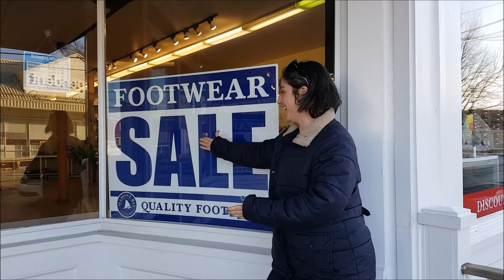Episode 28 - If the Shoe Fits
Join NanHa and Momma J on their adventure shoe shopping at Mahone Bay Trading Company in Mahone Bay, NS.